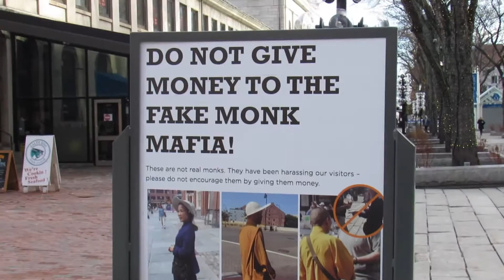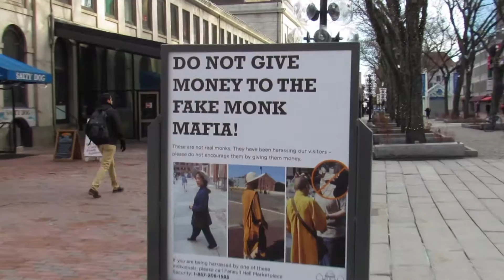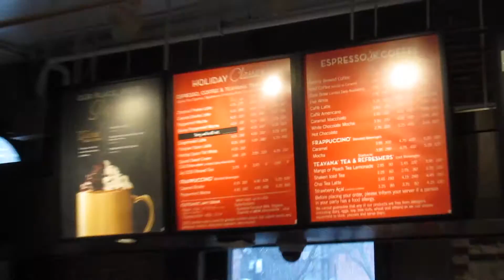BOSTON VLOG!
This was recorded on new years 2016. enjoy guys